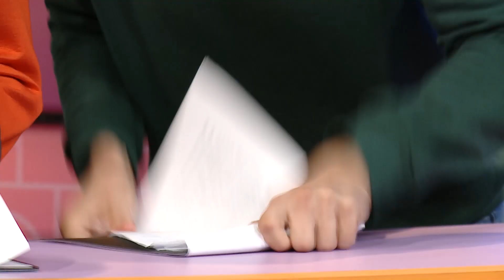☀️С добрым утром, малыши! Певица Елизавета Резчикова в гостях у Хрюши и Антона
Вместе с Хрюшей и Антоном Зорькиным это утро проведёт юная певица Елизавета